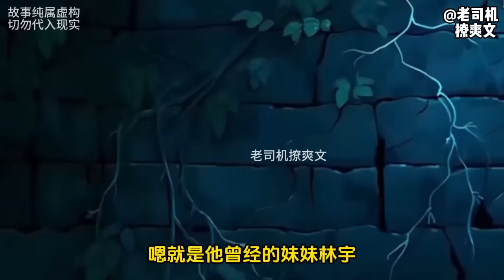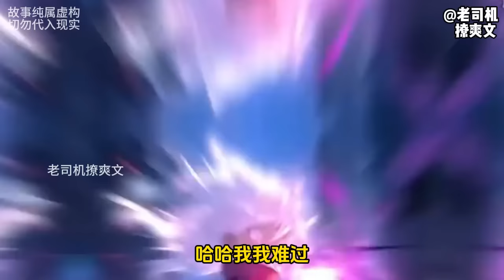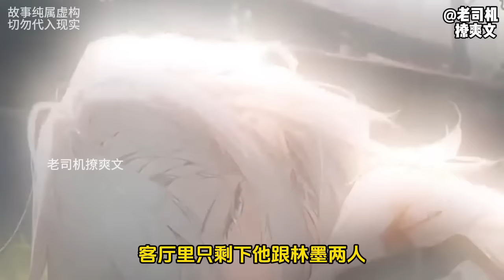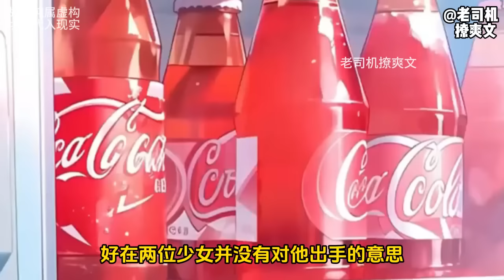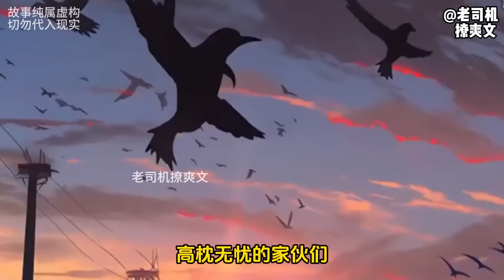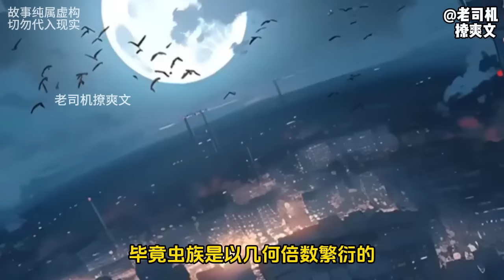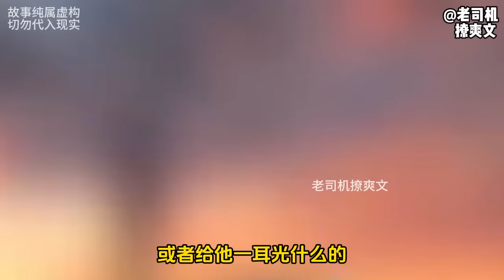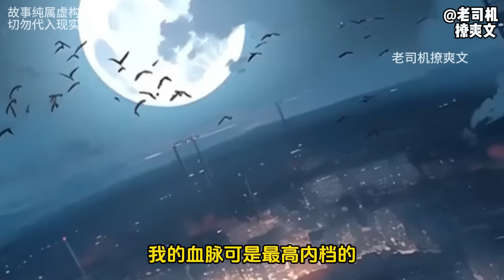【末世母虫】虫群末世降临，我被虫群感染成为主宰，上一世帮助人类却被妹妹背刺，重生后我迅速放弃人类身份，竟然变成了白毛少女，觉醒多子多福系统【你的子嗣进化无限增殖，你获得奖励：SSS级天赋，不死之身】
【完结】全集播放列表👇
蟲群末世降臨，我被蟲群感染成為主宰。上一世，我為了保護妹妹，隱藏蟲族身分幫助人類對抗蟲群，身分暴露後，被妹妹親手審判處死。重生回到蟲群末世爆發初期，我放棄人類的身份，變身白毛少女母蟲，覺醒多子多福系統。叮！ 【你的子嗣進化無限增殖，你獲得獎勵：SSS級天賦，不死之身！ 】【你的子嗣进化灵能掌控，你获得奖励：欧米茄级异能，扭曲现实！】[ 你的.
歡迎大家來到老司機撩爽文👋👋
老司機每天給大家帶來精彩的爽文解說！！！
大家也可以告訴老司機你喜歡的爽文👀💘
老司機在這裏謝過大家了🤞🤞